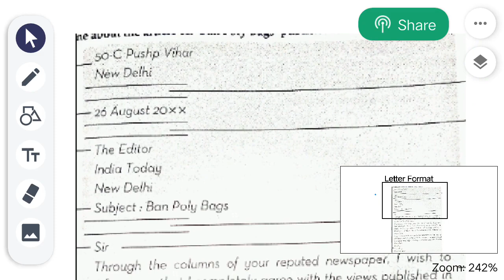CBSE Class X - Board Exam - English - Exam Pattern - Letter Format